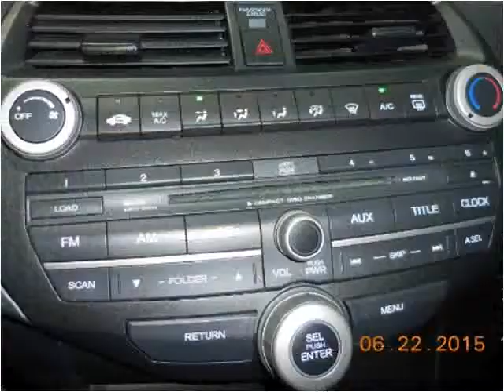2009 Honda Accord Used Cars Dallas TX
This 2009 Honda Accord is available from Central Autohaus.